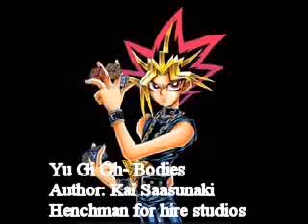Yu-Gi-Oh Let's Their Bodies Hit The Floor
I haven't done this one either!